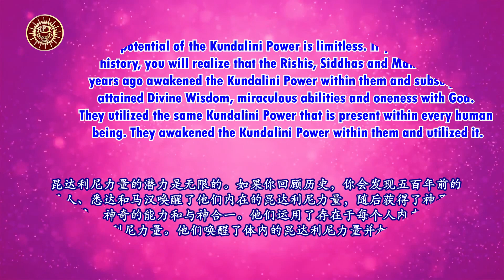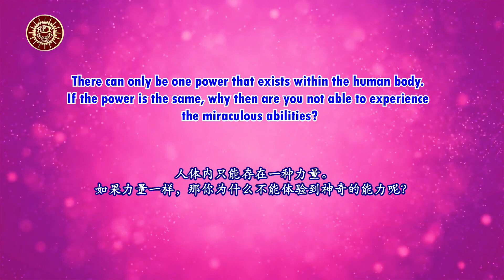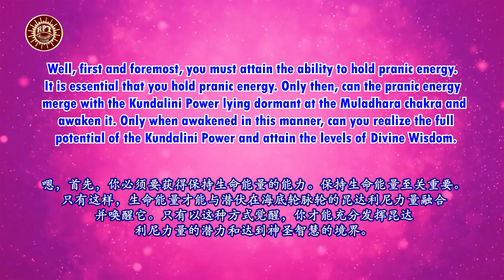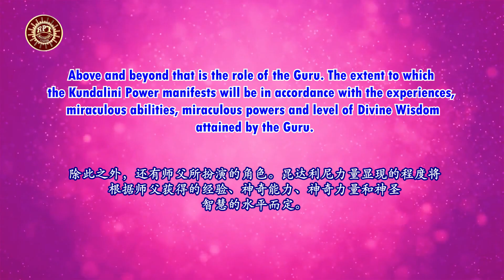RPT Dato' Sri Guruji's Words of Wisdom 24 12 2021